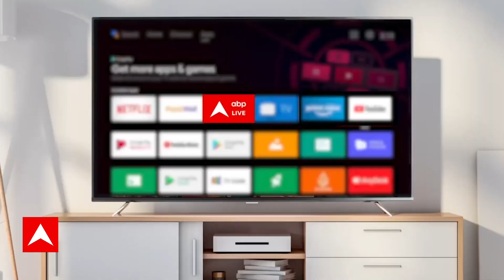Attari-Wagah Border Beating Retreat: बॉर्डर पर भारतीय सेना का ये रूप देखकर दुश्मन का कलेजा कांपा !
Beating Retreat Ceremony LIVE: अटारी बाघा बॉर्डर से लाइव देखिए बीटिंग रीट्रीट |